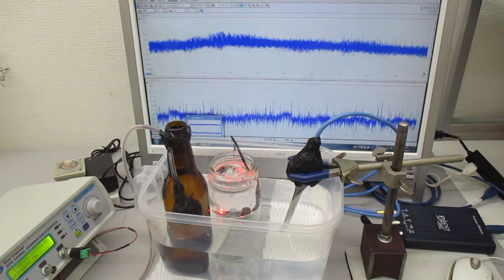超音波加湿器（１．７ＭＨｚ １５Ｗ）を利用した洗浄方法（超音波システム研究所）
１－１００ＭＨｚの音響流（超音波伝搬状態）制御を可能にする

　２０Ｗ以下の超音波出力で、１０００リッターの水槽でも、